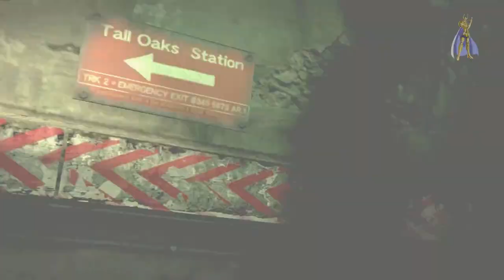5 juegos con mala fama que me gustan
este video no tiene ningun sentido